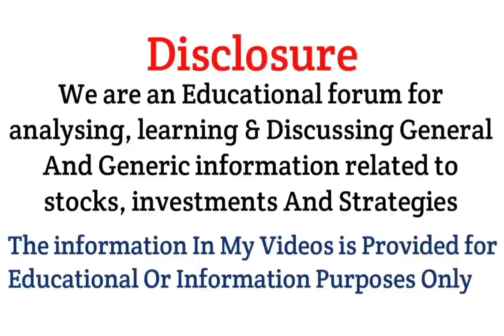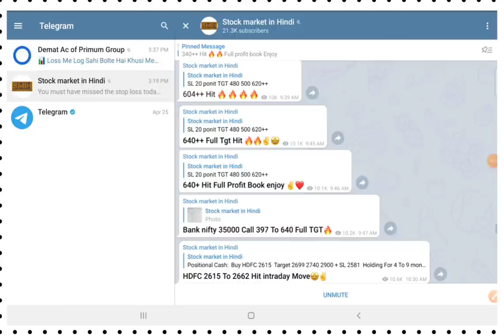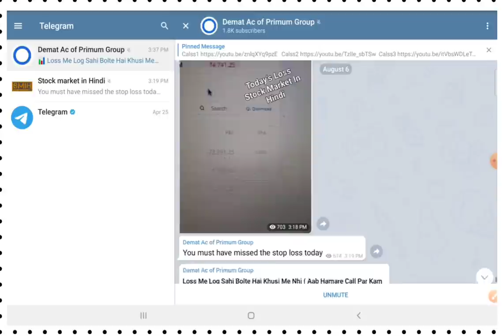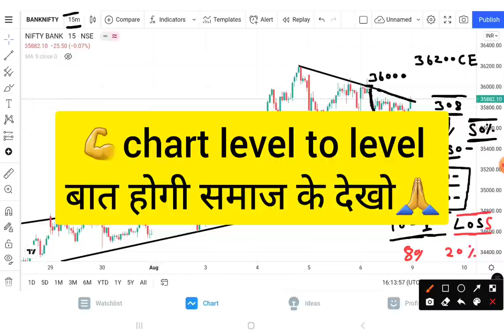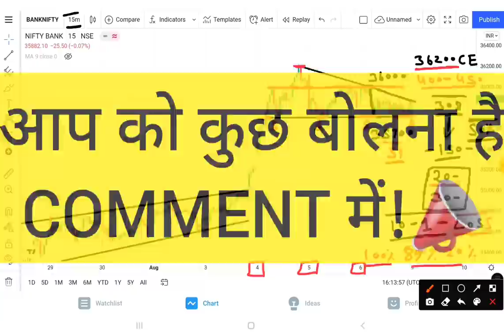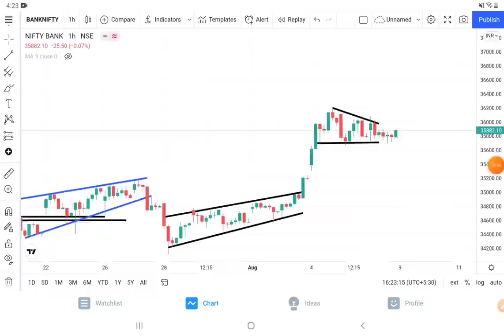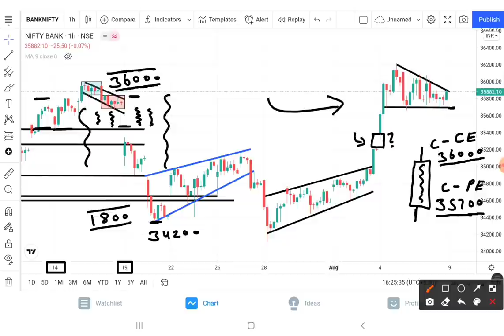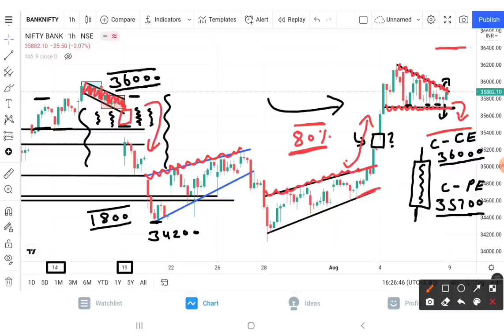Bank Nifty Prediction Analysis For 09-Aug-2021 || Bank Nifty Levels || Tomorrow Bank Nifty Target